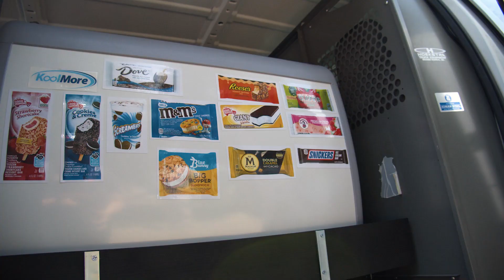V3 Ice Cream Stop 2023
We had so much fun last year delivering ice cream to a customer and their employees, so we did it again! In the heat of summer, what's a better way to say thanks than dropping off some cool treats and bringing live entertainment for everyone to enjoy?